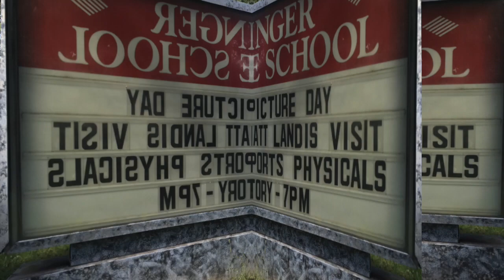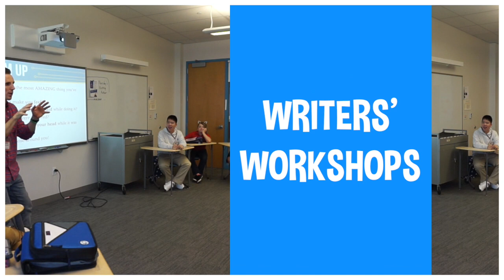School Visits With Author Matthew Landis!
Hey. It's me—Matthew Landis—full-time middle school teacher and published author here to break down what happens when I come to YOUR school. Summary: epic fun and book mayhem.

I have Twitter but despise it @AuthorLandis